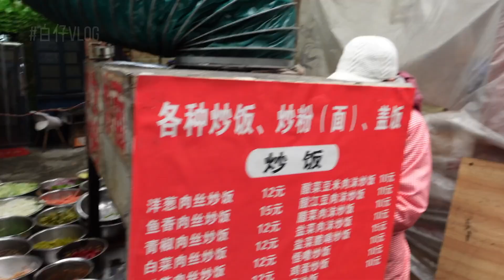貴陽街邊的糯米飯，加辣椒和白糖絕了，一頓早餐打開新世界！【島民大白】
"我們以尊重動物為原則，所有在影片中使用的食材都來自可靠合法的管道，絕無虐待行為。" 大家好這裡是島民大白，我是一位野生博主~
讓我帶你們體驗中國各地最原汁原味的美食和風土人情！
看盡人間煙火，嚐遍各地美食😋
走遍中國✈，不止美食！ ✌
歡迎全世界的社員給我們點贊、評論、分享哦！